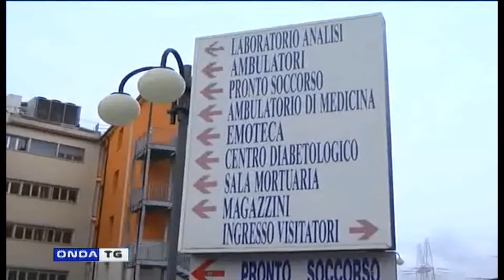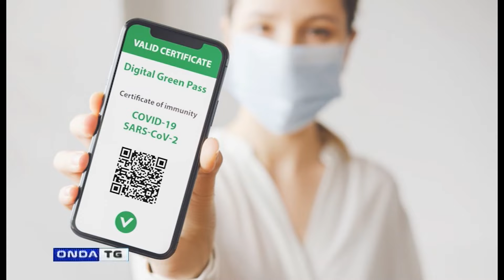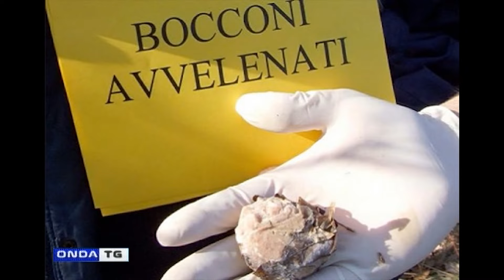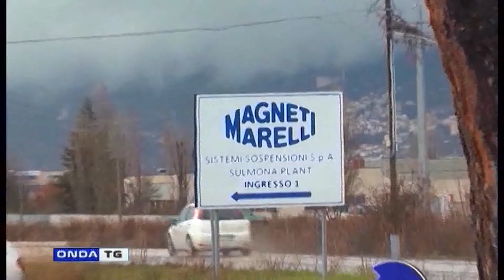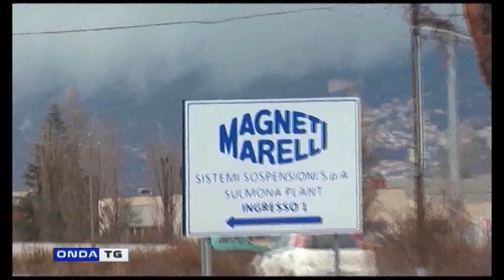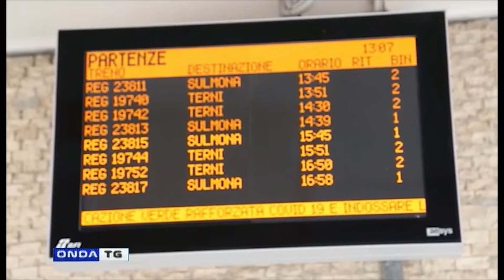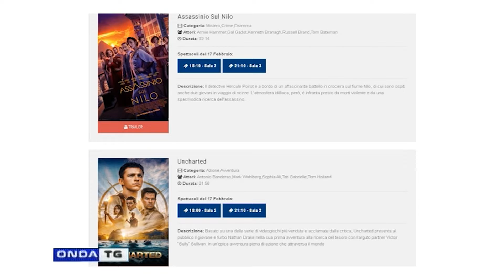TG GIORNO FLASH 17022022